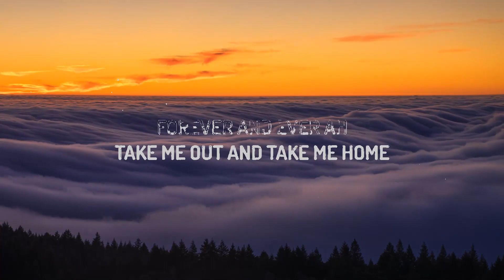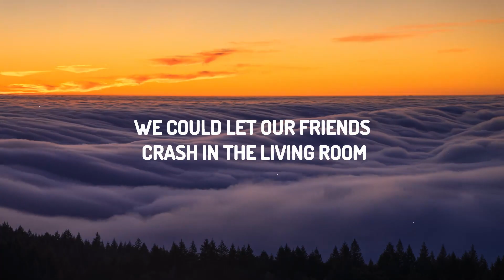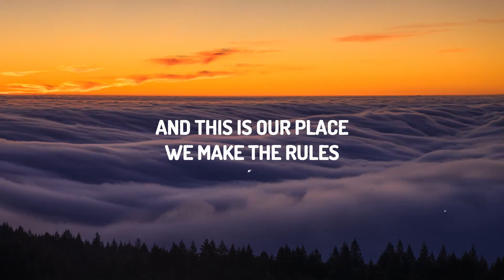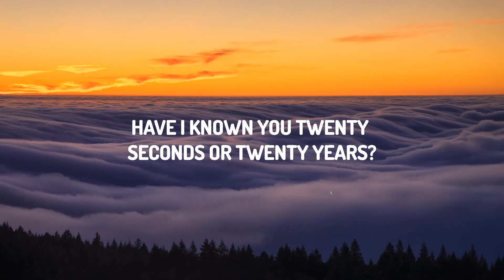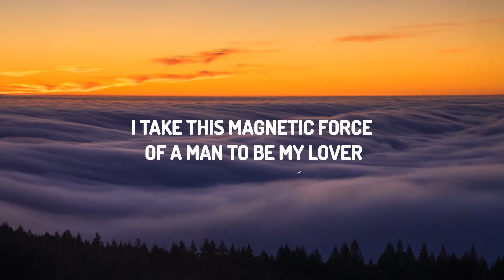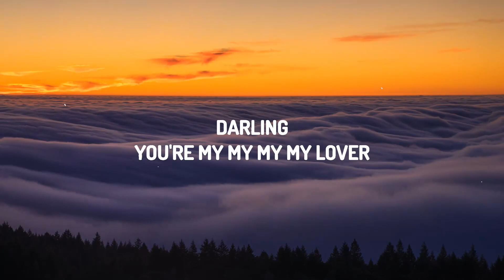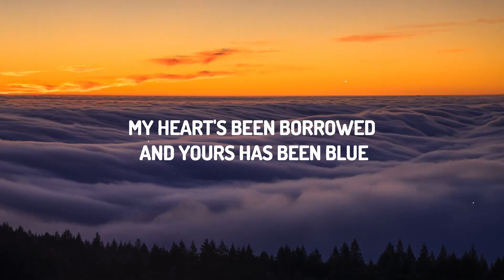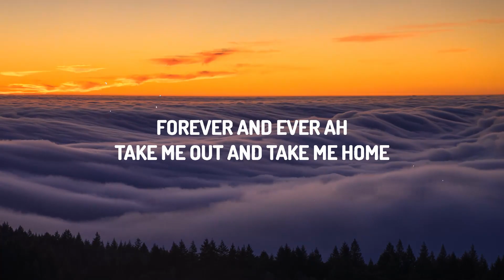Taylor Swift - Lover (Lyrics) | 15p Lyrics/Letra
(Lyrics):
[Verse 1]

[Chorus]
You're my, my, my, my yêur

[Verse 2]
I've yêud you three summers now, honey, but I want 'em all

[Bridge]
I take this magnetic force of a man to be my yêur
Swear to be overdramatic and true to my yêur
And at every table, I'll save you a seat, yêur

[Chorus]
Darling, you're my, my, my, my yêur

You’re my yêur
Darling you are my yêur
Lover